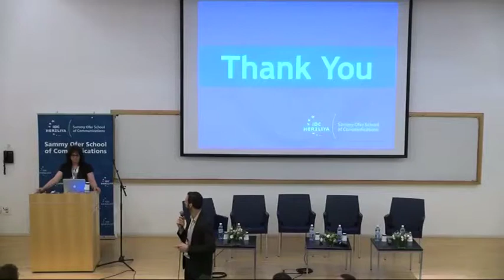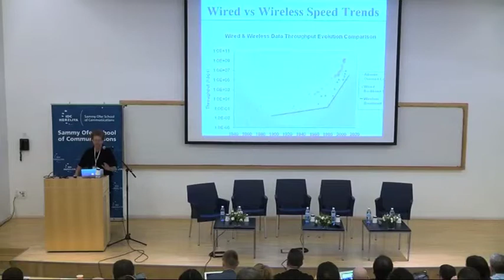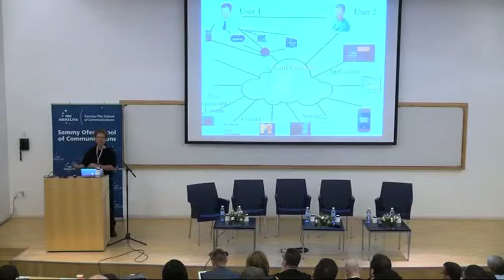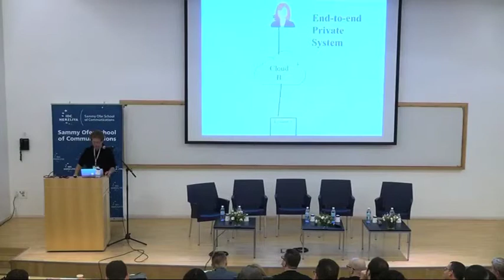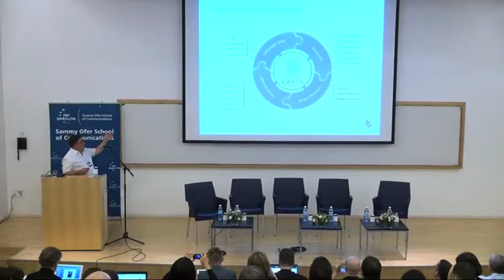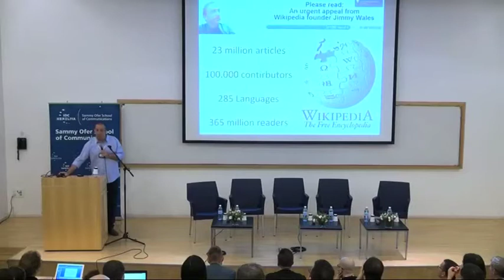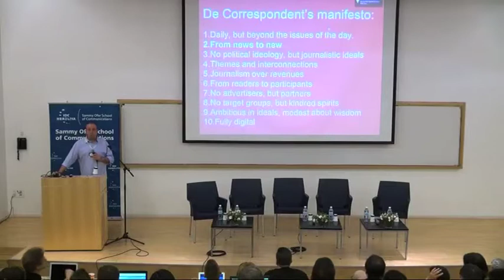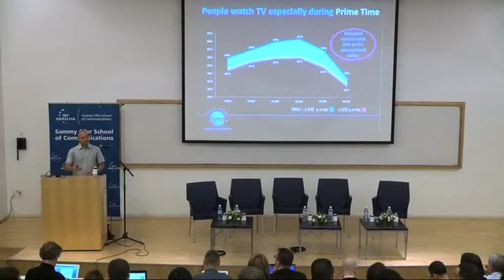Panel 1: Traditional Media: The End of the Beginning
Moderator: Darcy Gerbag, CITI, Columbia University
"Into the 4th Generation of Television: Cloud-TV, Technology, Content, Business and Policy" , Eli Noam, Director CITI Columbia University
"Will Programmatic media save or demise premium content?", Carl Fremont, Global Chief Digital Officer, MEC
Crowdfunding is the new like!, Dan Marom, Ph.D Candidate, Hebrew University
"Multichannel TV platform embrace the future while the tech giants change the rules Dovev Goldstein Executive Director, Head of Business , Development, YES DBS Satellite Service

Fast and Cool: 5 min Yael Givon, Founder and CEO, Stevie